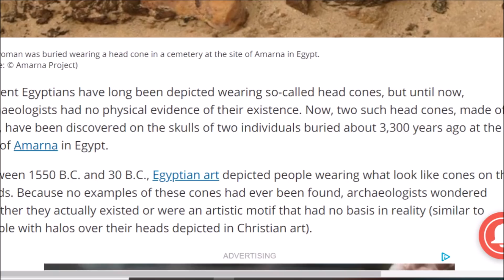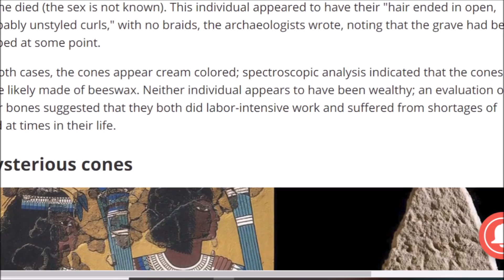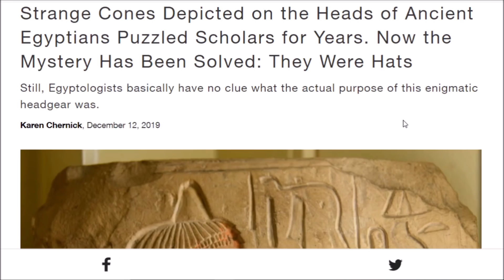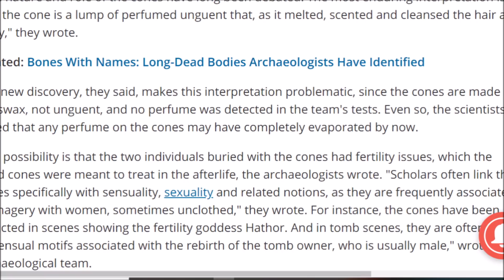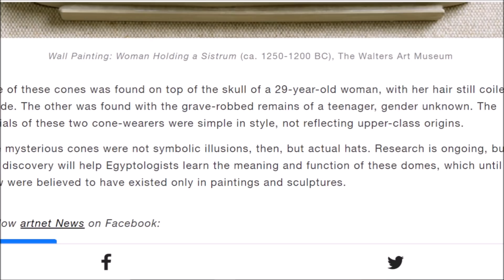"Head Cones" Discovered ~ Amarna, Egypt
A recent discovery at Amarna, Egypt sheds new light on an old mystery and something I often wondered about coming from tomb scenes and ancient art..   Cones were found on the heads of a couple burials in Akhenaten's 3,300+ year old lost city.